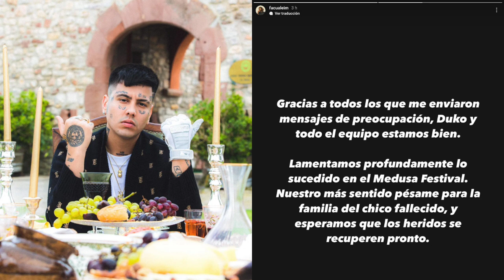TRÁGICO ACCIDENTE en el MEDUSA FESTIVAL donde había tocado DUKI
El Pasado Viernes 12 de Agosto dio Inicio el tan esperado FESTIVAL MEDUSA en Valencia, y a la madrugada del día siguiente varias estructuras y parte del escenario cayeron tras fuertes rachas de viento, dejando un total de 40 Heridos y 1 Muerto.

Debido al terrible suceso, la organización del festival ha tomado la decisión de cancelar definitivamente el evento que esperaba reunir hasta el domingo unas 320 mil personas.

Horas antes del trágico accidente se habría presentado el Cantante Argentino Duki, quien a través de un comunicado se nos informo que tanto el como su equipo se encontraban bien, y lamentaban profundamente lo sucedido.